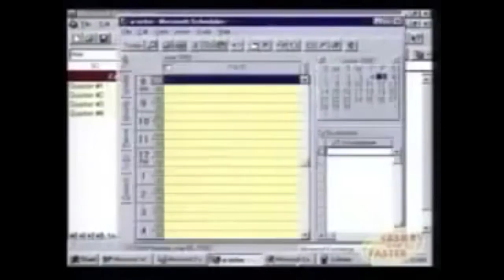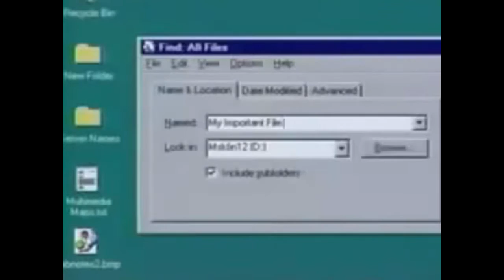yung jesus - WIN95.mid